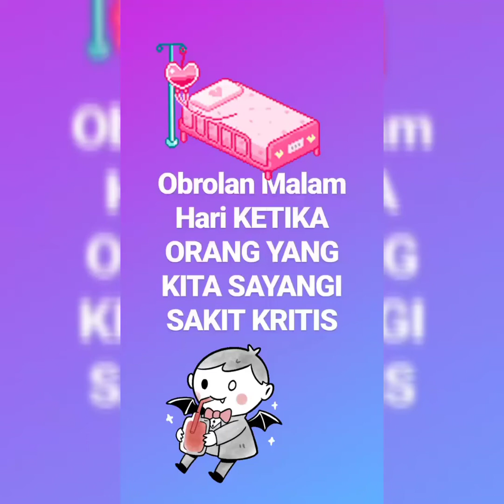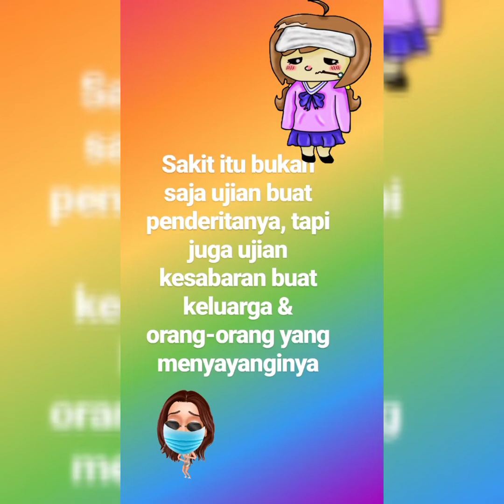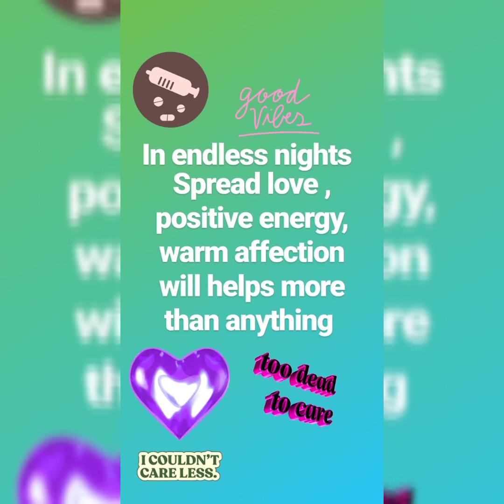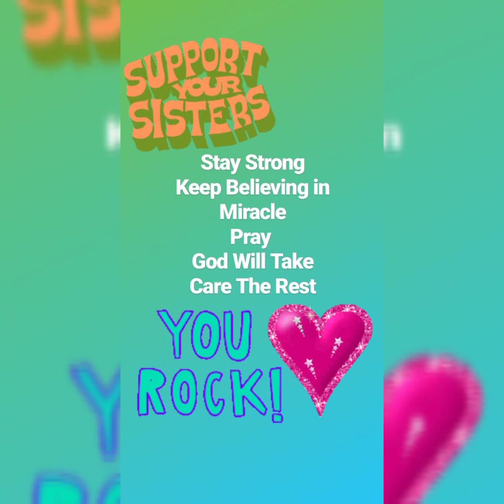KETIKA ORANG YANG KITA SAYANGI SAKIT KRITIS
Supra Guide and Beautiful Inspiration, Featuring Kaka Emma